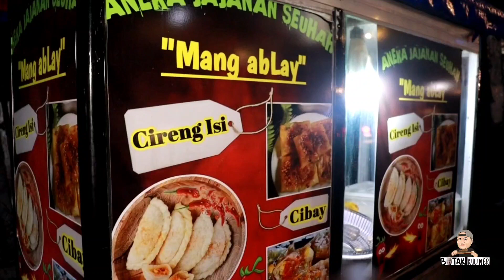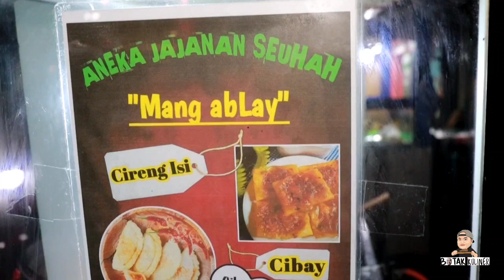KELEWAT CERDAS!! OMSET BISA 2 JT/ HARI DARI BAHAN BIASA.. JAJANAN MENU BARU 2023 - IDE USAHA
Halo guys ...

Kali ini botak lagi berkunjung ke jajanan yang unik dan enak ni...
Lokasinya ada di :

Jl. Batu Ampar III , Batu Ampar, Kec. Kramat jati, Kota Jakarta Timur, Daerah Khusus Ibukota Jakarta 13520

GEAR:

Kamera : ( Canon EOS 200D Mark II )
Microphone 1 : ( BOYA BY-BM3031 )
Microphone 2 : ( Wireless SK750 Mikrofon Dual )
Gimbal : FEIYU SCORP

Jangan telat makan ya...

Salam Botak Kuliner.

Semoga bermanfaat untuk kita semua aamiin

Alhamdulillah jazakumullahu kahoiro 🙏

Terima kasih.